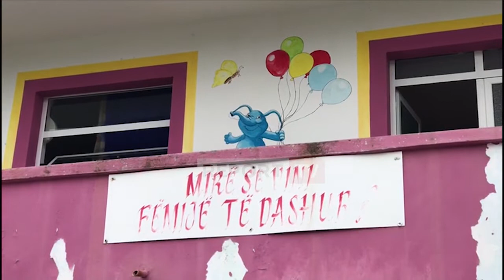Mbyllet një kopsht në Ballsh, edukatorja infektohet me COVID19, frekuentohej nga 100 fëmijë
FIER- Një kopsht është mbyllur në Ballsh, pasi një edukatore ka rezultuar pozitive me koronavirus.

Deri në këto momente u është marrë tamponi 12 personave të cilët janë personel në këtë kopsht.Burime bëjnë me dije se edukatorja që ka dalë pozitive ishte nga Fieri. Kopshti do të qëndrojë i mbyllur deri në një urdhër të dytë. Më shumë se 100 fëmijë frekuentojnë këtë kopsht. Prindërit janë informuar që të marrin fëmijët e tyre nga kopshti.